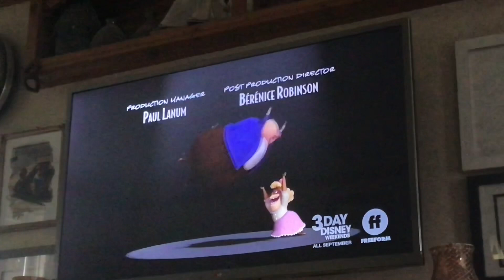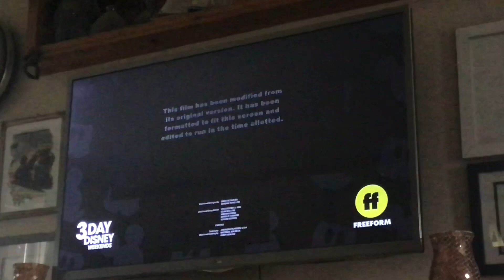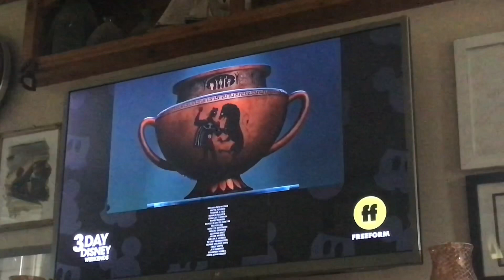(OLD) Freeform 3 Day Disney Weekends Chicken Little Credits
In terms of views, the 3 Day Disney Weekends event on Freeform which was happening on September helped put my channel on the map. This series further thrived my hobby of making movie intros and credits and I couldn’t be more thankful that it helped get me into that predicament.

Originally filmed on September 13, 2020, I decided it was the perfect time to show you this never-before-seen taping of the credits of Chicken Little’s Freeform airing at that date. I had also recorded the intro during that I published on that exact same date.

Quick side note: I really like the cover of Elton John’s “Don’t Go Breaking My Heart” that was sung by the entire cast. Who knew they were such good singers.

Playing above at the end was Hercules.